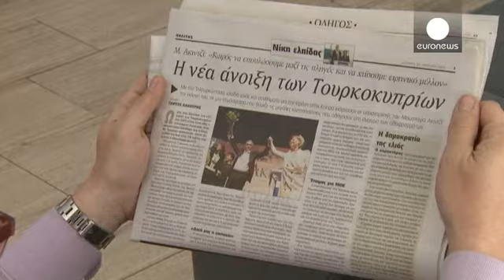Chypre : "l'élection de Mustafa Akinci est un choix prometteur", pour Nicos Anastasiades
Les Chypriotes grecs ont salué la victoire de Mustafa Akinci à la tête désormais de la République turque de Chypre du Nord. "Cette élection est un choix prometteur pour le développement de notre patrie commune", a twitté Nicos Anastasiades, le président de la République de Chypre, dont l'autorité ne s'étend donc que sur la partie sud de l'île, ajoutant qu'il avait hâte de pouvoir s'entretenir avec Mustafa Akinci.

==The selection of @MustafaAkinci_1 is a hopeful development for our common homela…